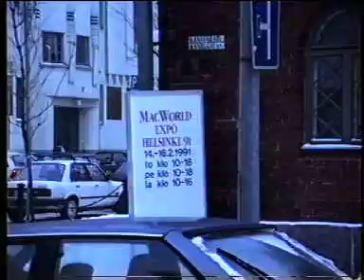Mac World expo Helsinski 1991